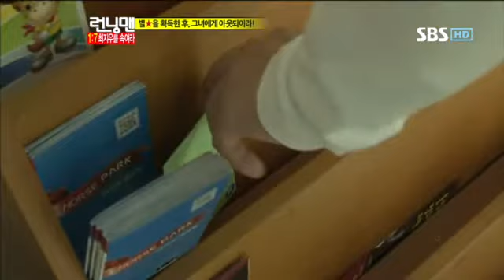런닝맨 최지우 258회 #16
런닝맨 최지우 258회 #